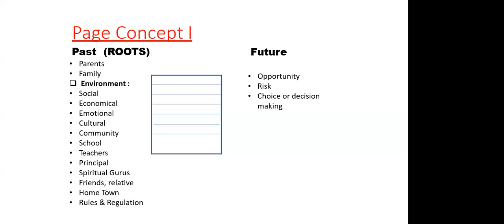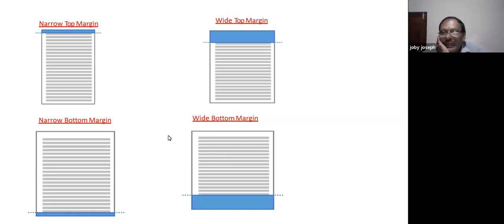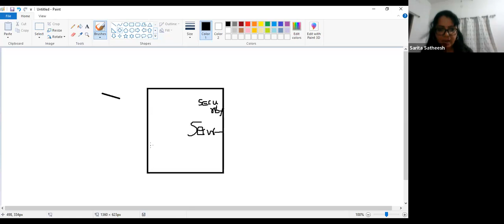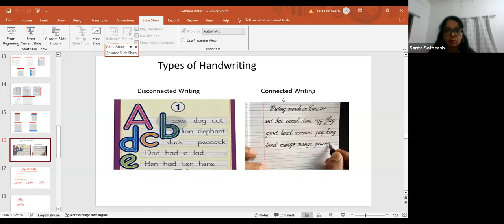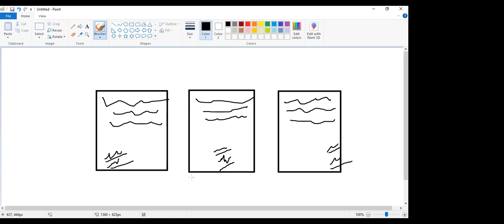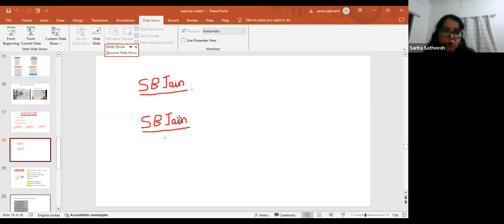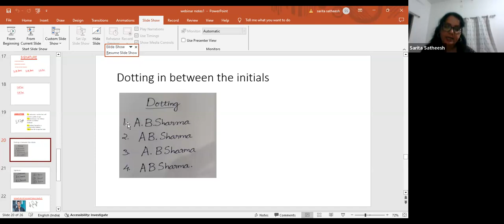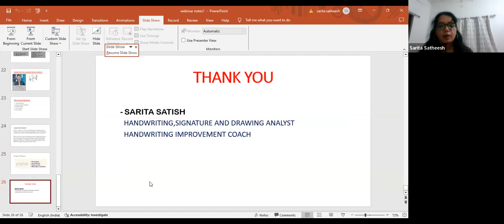DAY1️⃣0️⃣0️⃣7️⃣, HAND WRITING & SIGNATURE, DRAWING ANALYSIS, SIGNATURE DESIGNING, SARITA SATISHH,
DAY1️⃣0️⃣0️⃣7️⃣, HAND WRITING & SIGNATURE ANALYSIS,  DRAWING ANALYSIS,  SIGNATURE DESIGNING,  SARITA SATISHH, GRAPHOLOGIST,  FRIDAY JAN 1,  7 PM